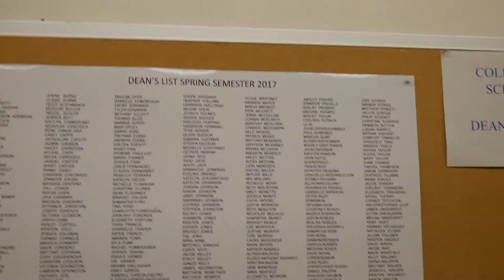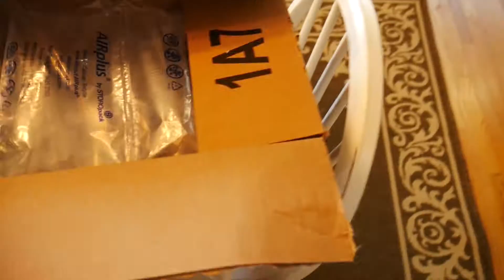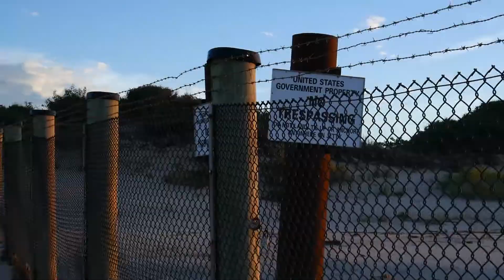Week as a Physics Student 3: Calm before the Storm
I put a good amount more effort into the editing of this video (which was necessary because I'm sort of just waiting for classes to start and needed to still make it look interesting) so I hope you all enjoy it.  Exactly 9 more days until my final year as a physics major starts. Clocks ticking!